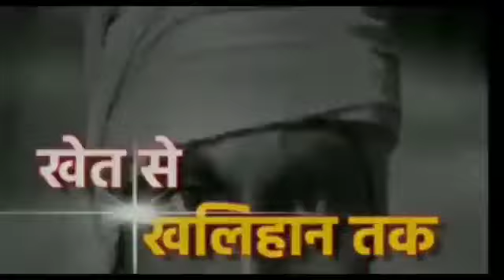एरिया चौराहे के बलभद्र सिंह इंटर कॉलेज के पास मिश्रीलाल पाल उम्र लगभग 60 साल।